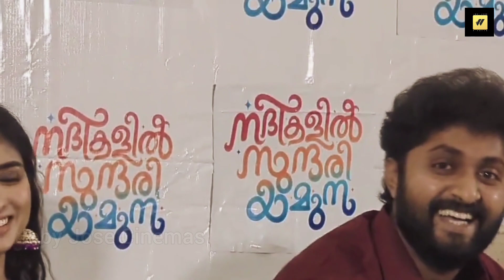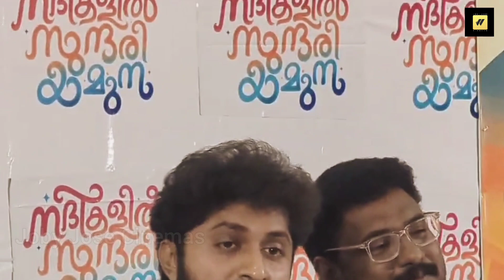"ആദ്യം പോയി കേസ് കൊടുക്ക്" Dhyan Sreenivasan | Joby Jose Cinemas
➤ ANTI-PIRACY WARNING ✪
This content is Copyrighted to Joby Jose Cinemas. Legal action will be taken against those who violate the copyright of the same.